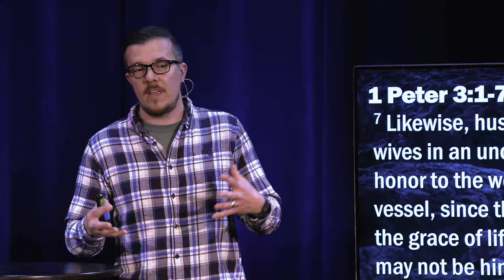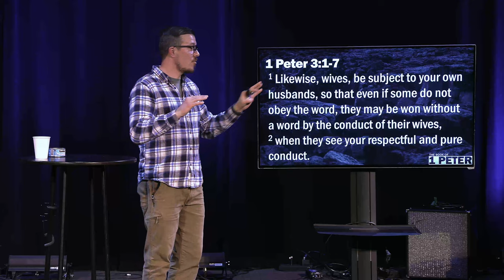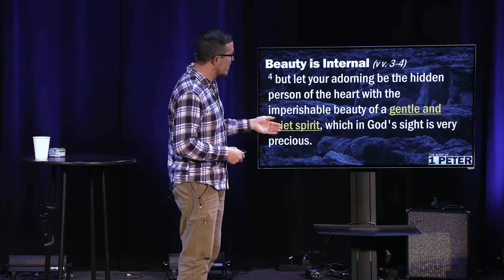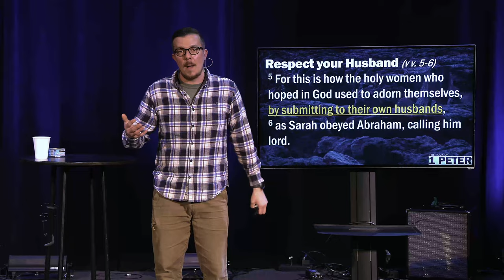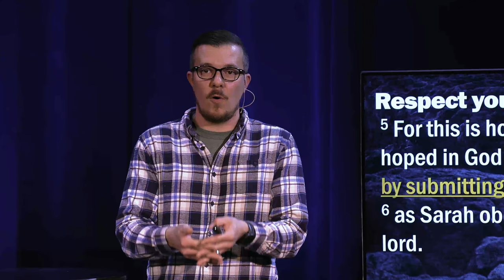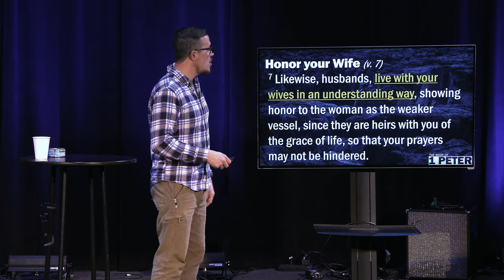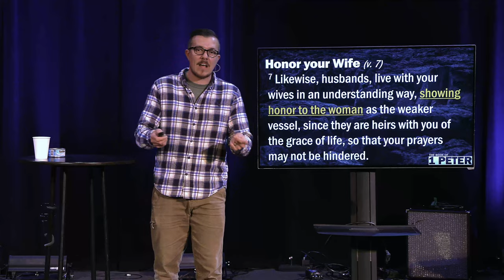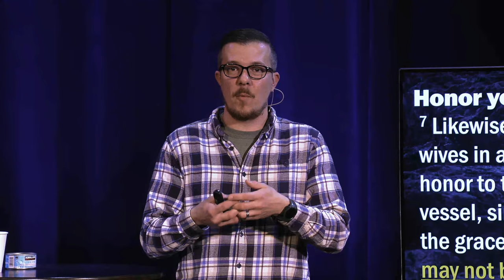Wives & Husbands | I Peter